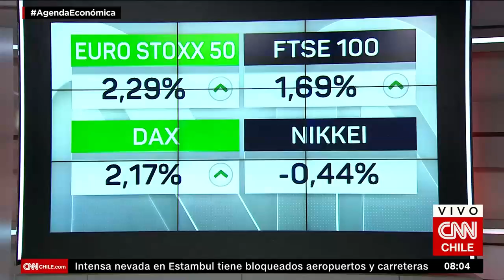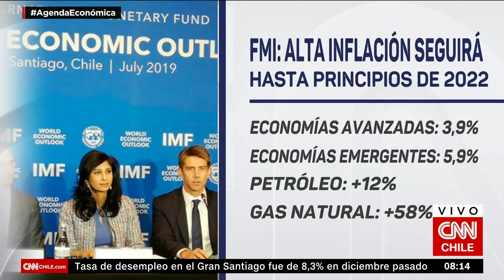Alex Godoy y futuro Gobierno: “Debe continuar con políticas de descarbonización” | Agenda Económica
En una nueva edición de Agenda Económica, Alex Godoy, director de Centros de Sustentabilidad UDD, abordó los desafíos del próximo gobierno respecto a temas ambientales. “En relación al gabinete, es bien interesante porque lo que nosotros vemos es que el gabinete es muy técnico (…) En ese sentido, hay carteras que llaman la atención, que son Energía, donde está Huepe, Maisa Rojas en Medio Ambiente y Juan Carlos Muñoz en Transporte; puede ser una muy buena triada en lo que se viene”, expresó.